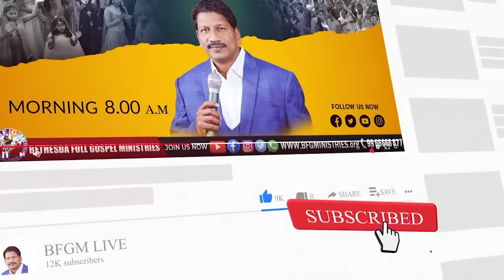Today's promise 24.10.2023 | BFGM LIVE